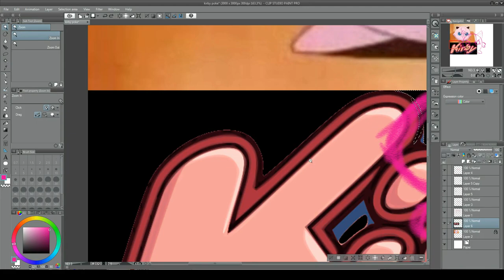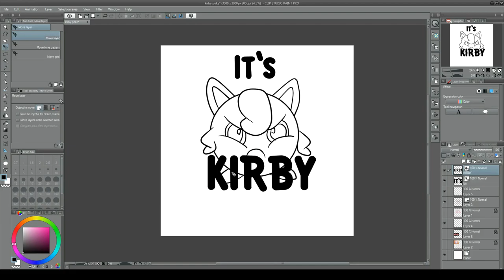It's Kirby Timelapse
This was due to a friend looking at a bunch of Jigglypuffs they went. "Oh it's kirby!"

Jigglypuff would like to state they are not a fan of being confused for the gluttonous round pink thing